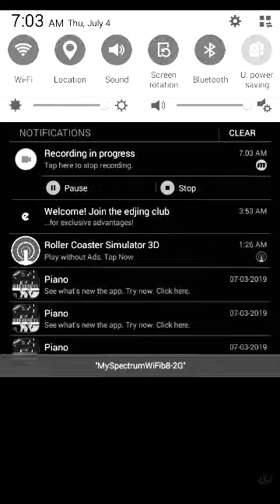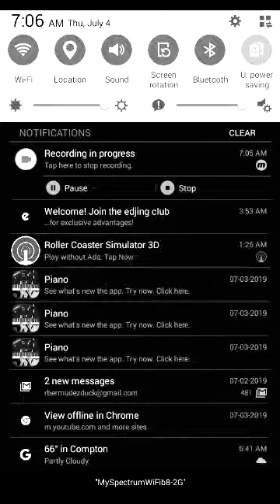Happy Song Action Hore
Happy Song